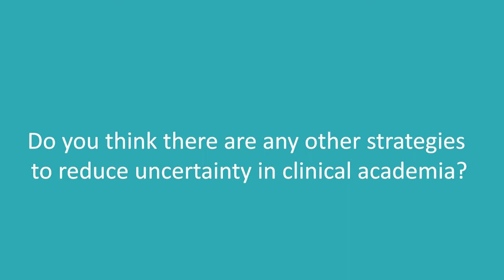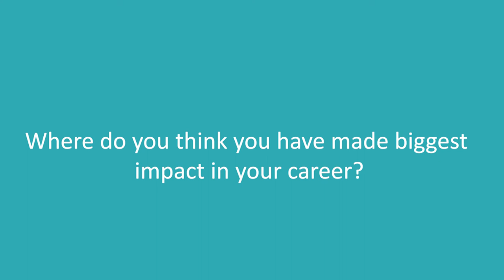Inspiring Clinical Academic Careers: Professor Muzlifah Haniffa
Professor Muzlifah Haniffa is a Wellcome Trust Senior Research Fellow in Clinical Science, Lister Institute Prize Fellow, and Professor of Dermatology and Immunology at Newcastle University. She is pioneering the applications of single cell genomics technologies to understand tissue homeostasis, immunity and disease pathogenesis.

This interview is part of a series on the Clinical Academic Training Hub (CATCH) which brings together inspiring stories of how current clinical academics entered their fields to illustrate the diversity of roles fulfilled by those in the profession. Clinical academics come from all backgrounds and every clinical academic post is different, depending on the specialism, experience, and interests of the individual.